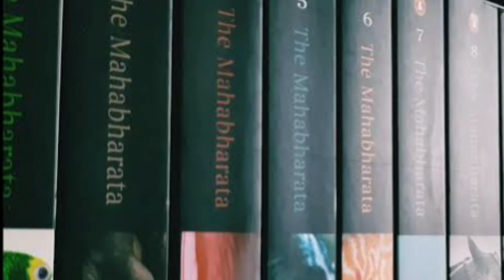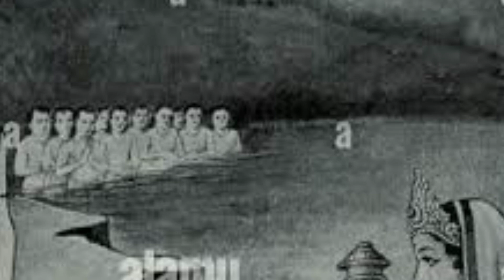जब महर्षि वेदव्यास ने किया कर्ण,भीष्म और सभी मरे हुए योद्धाओं को जीवित। महाभारत।